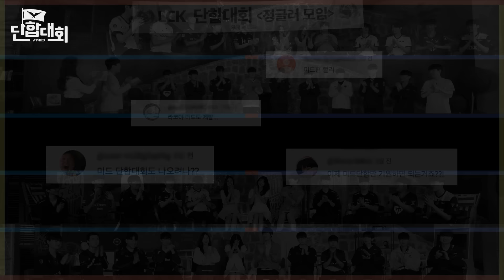17일 (일) 낮 12시 《LCK 단합대회 : 미드 라이너 편》 유튜브 선공개!